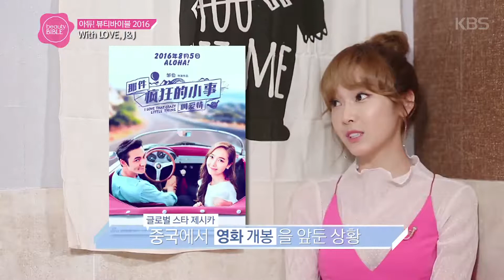뷰티바이블 2016 S/S - 제시카&재경의 촬영 비하인드 스토리 공개